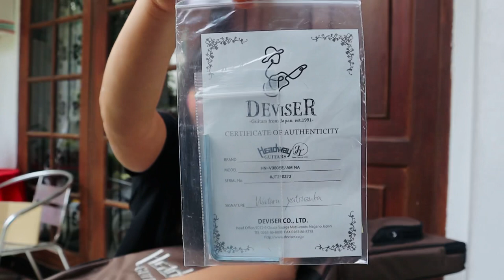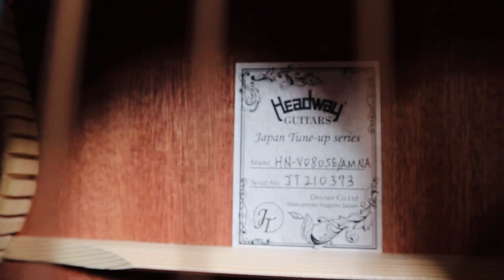Unboxing Gitar Mini Baru!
Headway Guitar HN-V080SE/AM

Body Top : Solid African mahogany
Body Side&Back : Laminated Sapele
Neck : Nato
Fingerboard : Ovangkol
Nut : Bone
Saddle : Bone
Bridge : Ovangkol
Machineheads : Open Gear Type
Pickup : Fishman Sonitone
Control : 1Vol, 1Tone
Scale : 628mm
Width at Nut : 44.5mm
Neck Grip : C
Fingerboard Radius : 400R
Bracing : Scalloped X Bracing
Finish : Natural (Urethane UV coating)
String : Elixir NANOWEB Light(.012-.053)
Accessories : Gig Bag, Allen Wrench, COA